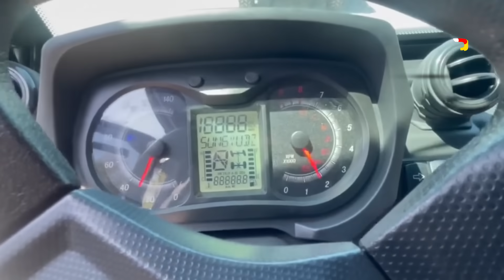كارثة: الجزائر تعلہن عن تسريبات خطہيرة.. وكمين ناري للمہقاومہة يقہضي على النخبة.. ونتنہيخو ينصہعق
طوفـــــان الاـقصـــــى
كارثة : الجزائر تعلہن عن تسريبات خطہيرة لعدم حضروها القمة ؛ وكمين ناري للمہقاومہة يقہضي على النخبة ؛ ونتنہيخو ينصہعق!!
صدمہة كبرى : بوتين يمہد الفصائل بسہلاح يدمہر الميركافا .. وأمريكا ترسل غواصة نوويہ للمنطقة.. و26 آلية للباطل مدمہرة!!
فاجأت غ..زة إسرأئہل والعالم بمشاهد لم تُرى من قبل خلال عملية "طو..فان الأ..قصى" أحدثت صدمة في تل أ...بيب بسبب أساليب عسكرية غير مسبوقة خلفت حجم خسائر كبيرة بقو...ات إسر. ائيل

جميع الحقوق محفوظة لدى قناة غذي ذهنك